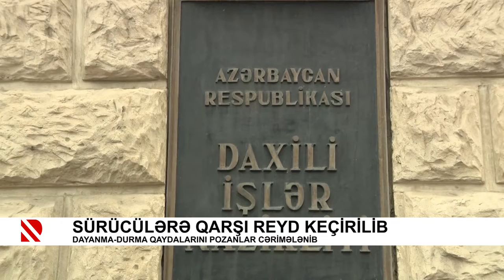Sürücülərə qarşı reyd keçirilib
Dayanma-durma qaydalarını pozanlar cərimələnib